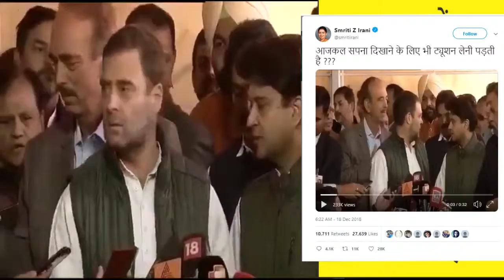smriti irani targets rahul gandhi on his press conference video Viral